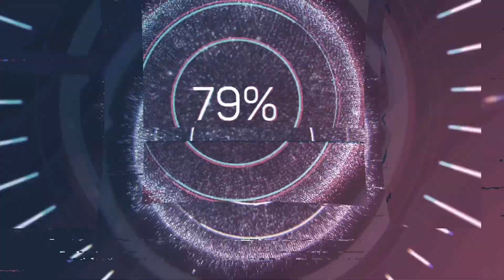Dillon Francis & Martin Garrix - Set Me Free [MNT Release] ᴴᴰ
MusicNationTUBE ©️